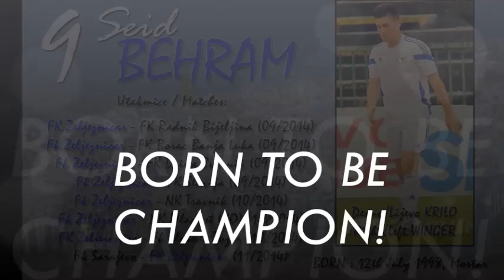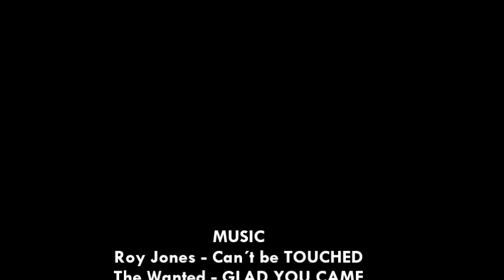Seid Behram Bosnian Rising Star Season 14/15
Bosnian Football Wonderkid